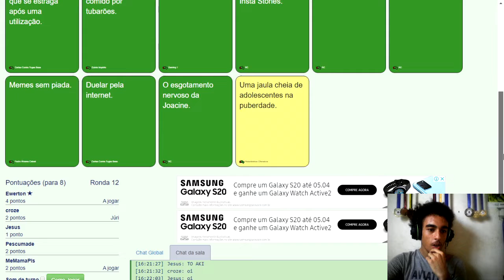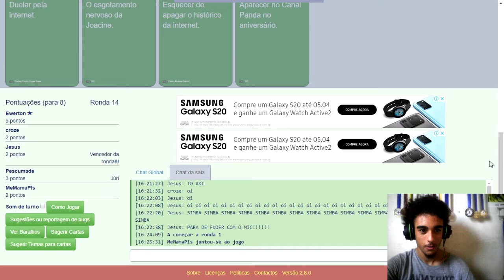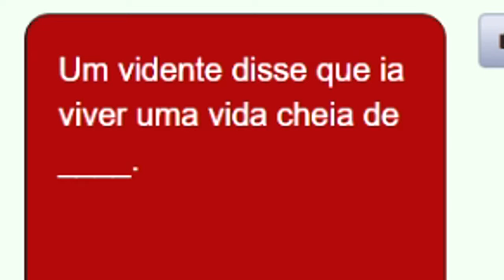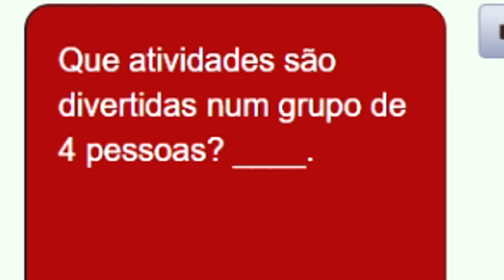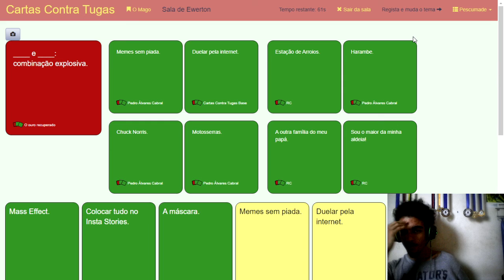Tinha Que Ser Português... #2 - Feat. Trupe || Cartas Contra a Humanidade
Eu não tenho muito o que falar deste jogo, fora que... ESSE JOGO É MUITO ERRADO!